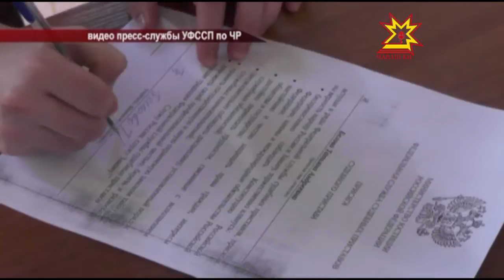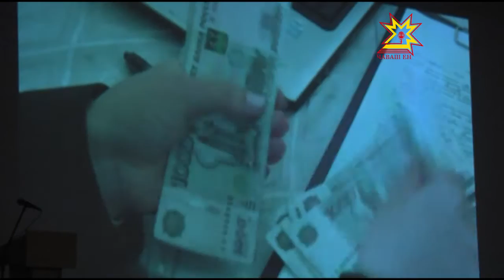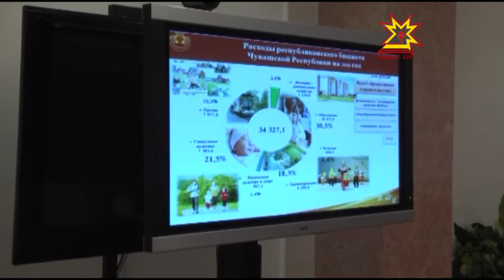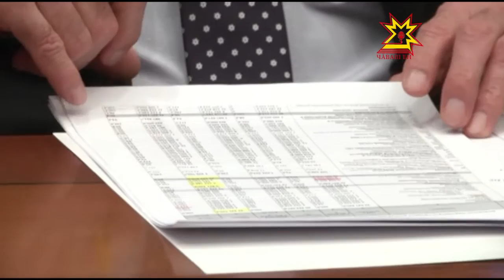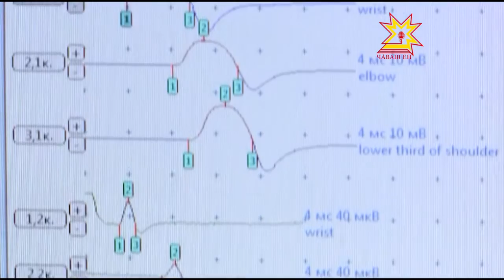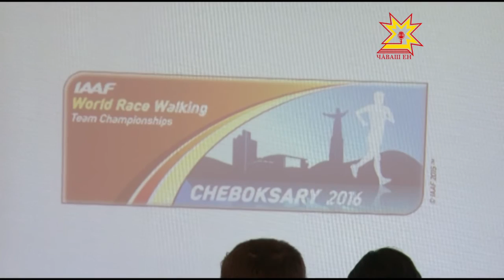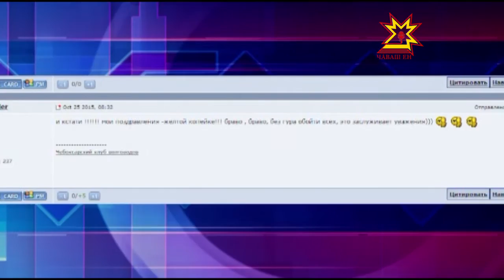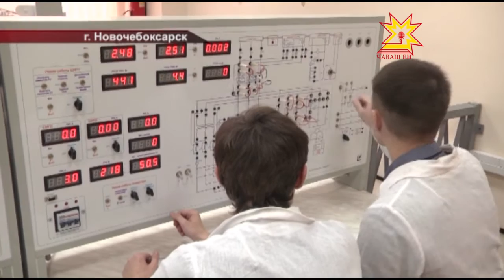Республика 27.10.2015 на русском языке. Вечерний выпуск